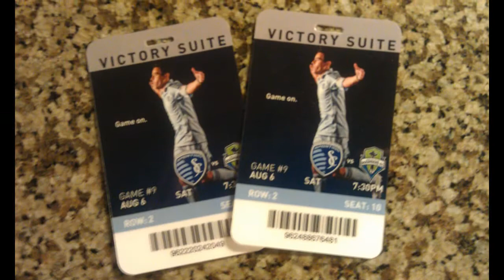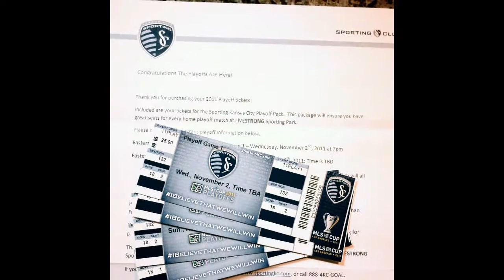Our Year with Sporting KC 2011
Pictures of our family's year spent watching Major League Soccer's Sporting Kansas City. Music by Jack's Mannequin.